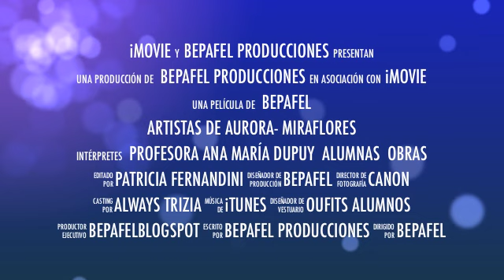Artistas de Aurora-Bepafel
Una escuela de pintura en Miraflores